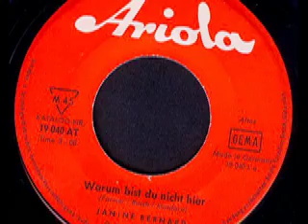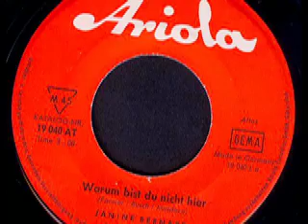Janine Bernard - Warum bist du nicht hier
Janine Bernard
Orchester Kay Farmer

Seite 1:
Warum bist du nicht hier (Farmer - Busch - Maidorn) 3:00

Seite 2:
Das sind die Zeichen unserer Zeit (Farmer - Maidorn) 2:50

Released on Ariola Schallplatten 19 040 AT

1966